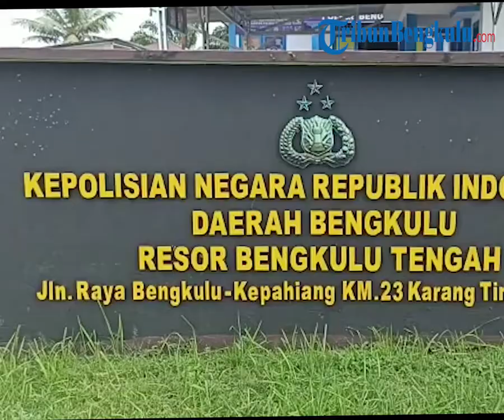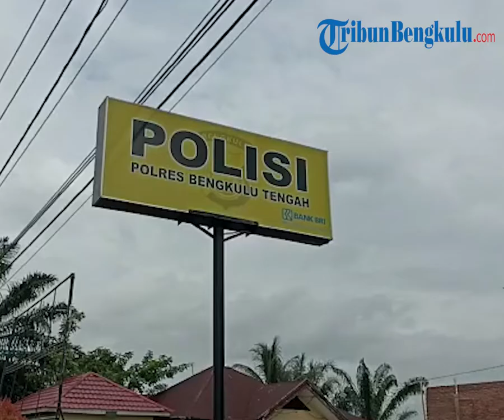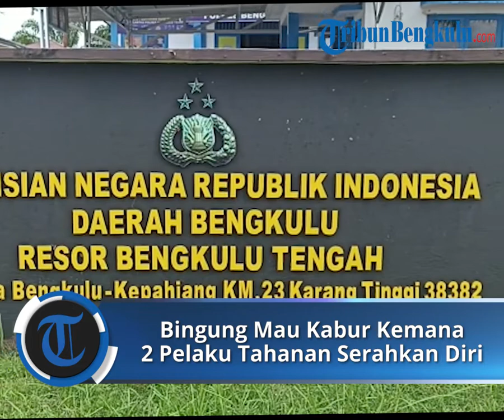Bingung Mau Kabur Kemana, 2 Pelaku dari 4 Tahanan Polres Bengkulu Tengah yang Kabur Serahkan Diri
TRIBUNBENGKULU.COM, BENGKULU TENGAH - Dua orang tahanan Mapolres Bengkulu Tengah yang sempat melarikan diri usai menjebol ventilasi udara akhirnya menyerahkan diri, pada Rabu (2/11/2022).

Dua tahanan yang menyerahkan diri tersebut yakni Riski Jupriansah (18) warga asal Kota Bengkulu yang terkait kasus narkoba dan AR (16) warga Kecamatan Talang Empat Kabupaten Bengkulu Tengah yang terkait kasus pencabulan.